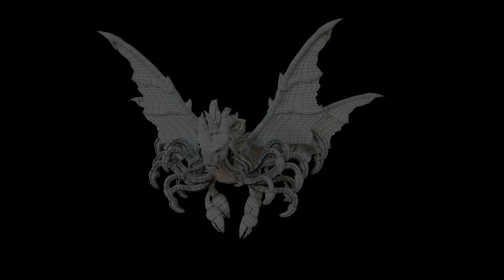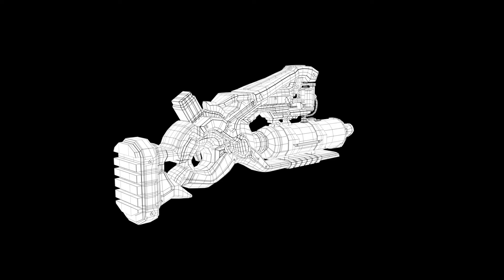Modeling Showreel Of My Student Saurojit Kumar